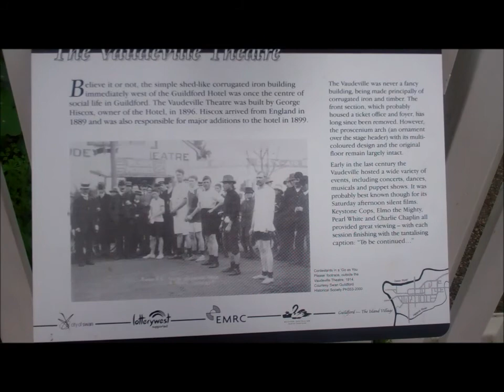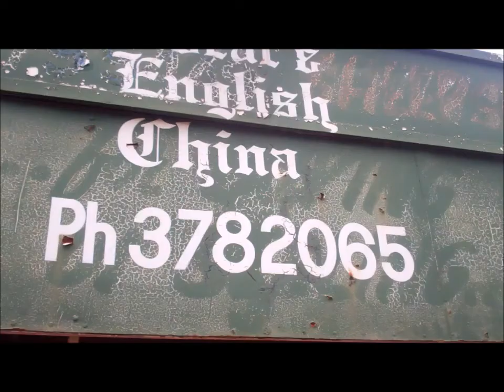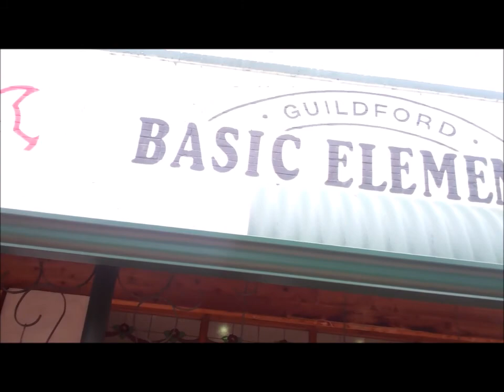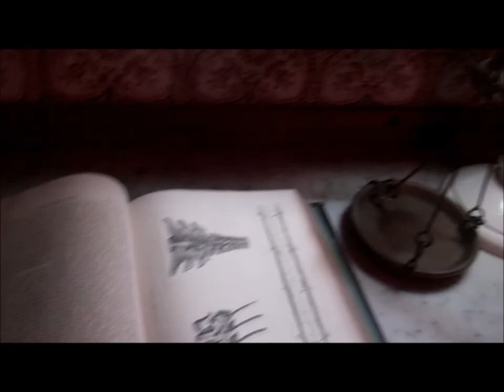Half a day in Guildford July 17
Guildford is a suburb of Perth in Western Australia.